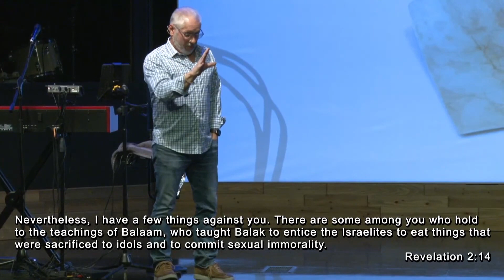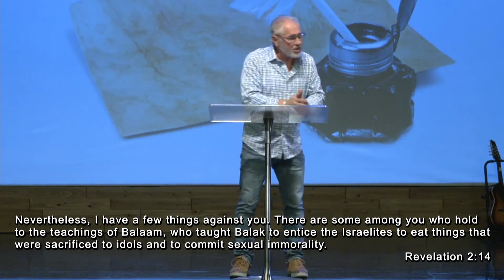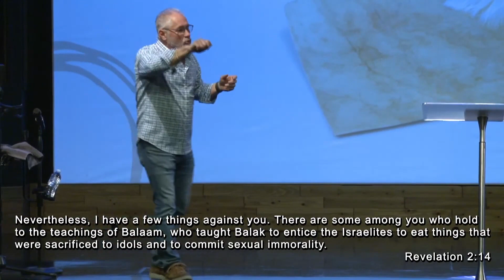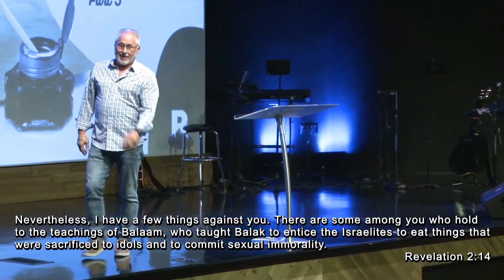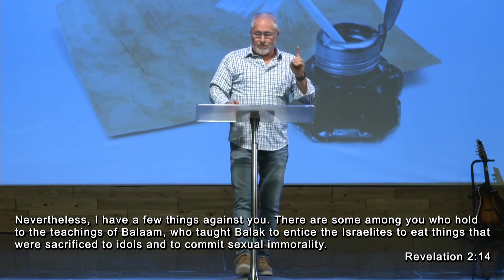11.10.21 - We've Got a Letter From Heaven